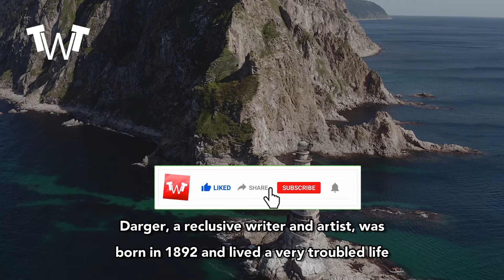WATCH THIS VIDEO - SPEECHLESS - TRUTH MAY SHOCK YOU | Top 4 People Who Became Famous after Death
WATCH THIS VIDEO - SPEECHLESS - TRUTH MAY SHOCK YOU
Top 4 People Who Became Famous after Death

1. El Greco

Doménikos Theotokópoulos, better known as El Greco due to his Greek background, was a painter, architect, and sculptor during the Spanish Renaissance, He did this in hopes of leaving his own mark in history, using a new and original style for himself.

2. Alfred Wegener

Born on November 1, 1880, Alfred Wegener dedicated his life to being a prolific German scientist, geologist, and meteorologist.Wegener,also focused his research heavily on continental drift, in which he believed the continents were very slowly moving around the earth.

3. Galileo Galilei

Galileo Galilei was born on February 15, 1564 was a scientist, mathematician, and astronomer who contributed valuable information and astrological tools to the scientific world. While his discoveries and theories were correct, he was often criticized by those heavily involved in religion

4. Henry Darger

Darger, a reclusive writer and artist, was born in 1892 and lived a very troubled life from early on, but used his experiences and life journey to create amazing art and literature.

It was in this room, more than four decades later, after his death in 1973, that Darger’s extraordinary secret life was discovered.

THE TRUTH MAY SCARE YOU - EVERYONE MUST WATCH THIS VIDEO | Top 5 Bizarre Actions By First Ladies

THIS IS HUGE - BIGGEST LIARS IN POLITICS - HILLARY CLINTON JUST GOT SERVED | Top 4 Biggest Liars In

WHITE HOUSE VIDEO STUNS ALL NATION , THIS WILL LEAVE YOU SPEECHLESS | Top 4 Worst US Presidents

THIS IS HUGE - MASSIVE VIDEO BROKE OUT ABOUT FBI - TRAITORS DONE | 4 Disturbing Signs That The FBI Is Corrupt

CLINTONS JUST GOT SERVED - WATCH THIS VIDEO - FINALLY OVER | Top 5 Unfortunate Comments of the Clintons

THIS IS HUGE - MASSIVE SCANDALS BROKE OUT , ALL AMERICANS STUNNED | Top 5 People Who Became Famous

STUNNING VIDEO EXPOSED, WATCH THIS BEFORE IT GETS DELETED | Top 8 Most Powerful Women In The World

THIS IS MASSIVE , HUGE OBAMA VIDEO STUNS ALL NATION | Top 7 Famous People That Should Do Stand-up